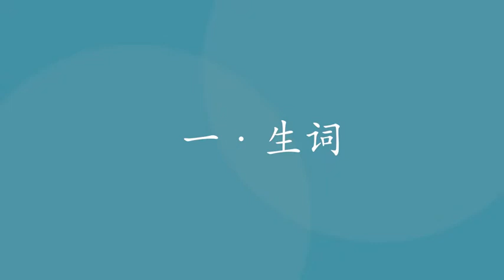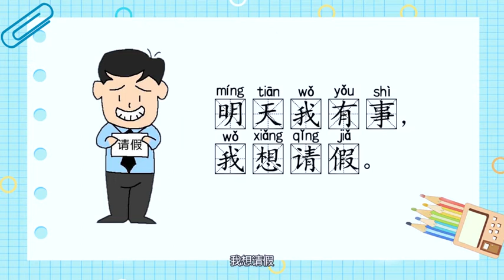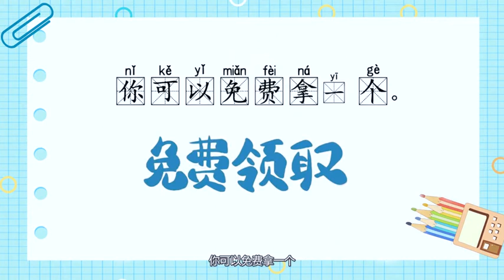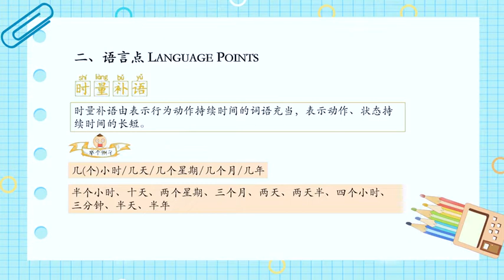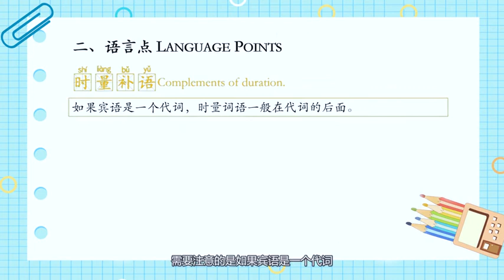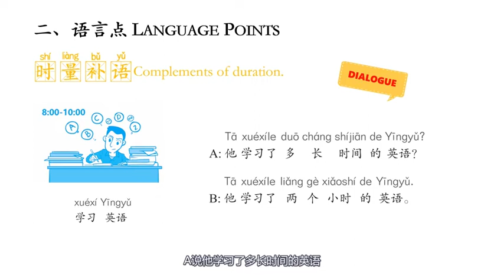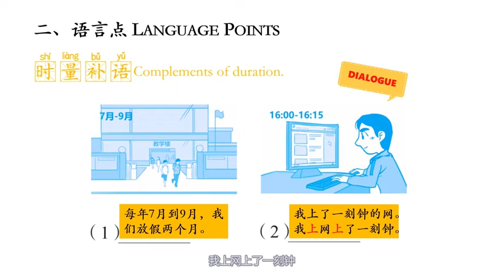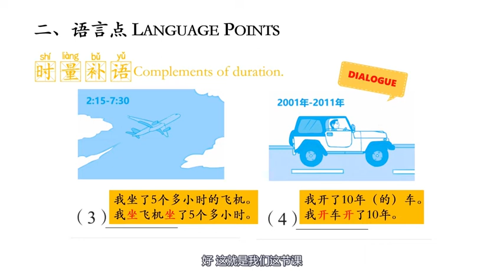After The Eighth Day Of The Twelfth Lunar Month Will Be Soon To Lunar New Year 过了腊八就是年 语言文化主题课程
► Full Playlists "Language and Culture Theme Course 语言文化主题课程"